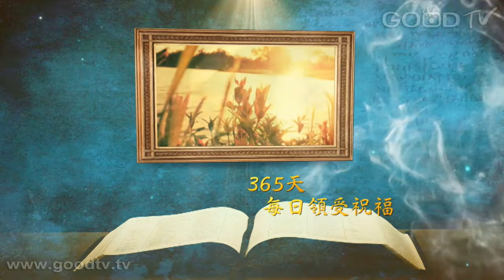恩典時分~但以理 - 職場生涯(10)體恤領袖，順服權柄(四)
每天十分鐘，每天經歷神。金句：敬畏耶和華心存謙卑，就得富有、尊榮、生命為賞賜。(箴言22:4)

恩典分享：謙卑的性格需要磨練，懂得謙卑自己的人，凡事都有出路，驕傲常常會使局面越弄越糟，不但破壞人際關係，也取得不了旁人及主管的信任，故我們必須學習走往謙遜之道，以謙卑束腰處世待人。

禱告良辰／簡英材
求主為我造清潔的心／潔璐品歌手與聖詠